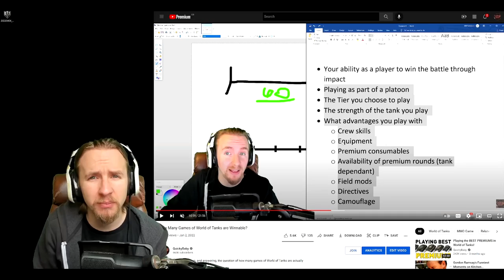The Battle for 80% Wins in World of Tanks!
Today you're joining me in one of my greatest sessions of World of Tanks yet with only one game between me and 80% wins after 64 games!